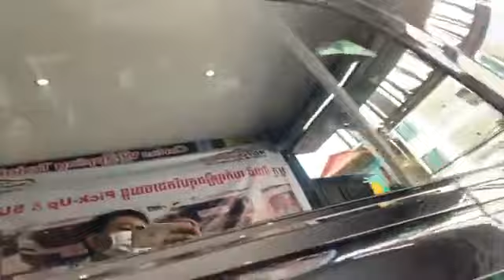Film Protection Car's | 2021 Lexus LX570 S-sport MBS Black Edition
Hello ! Everyone, Wellcome to my channel.today i want to show you about of Film Protection Car's | 2021 Lexus LX570 S-sport MBS Black Edition.